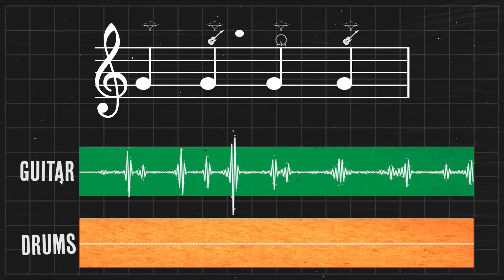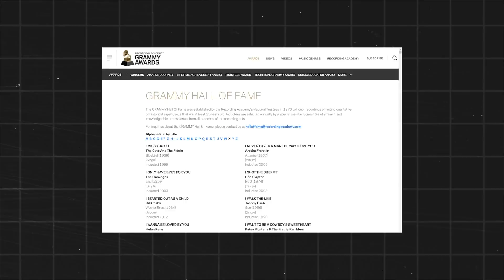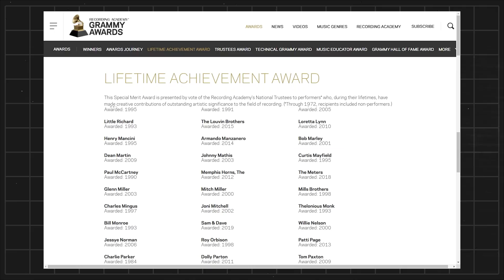Artists That Changed Music: Bob Marley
Today the influence of reggae is everywhere, and a world without it would be unthinkable. However, until the early seventies, reggae was virtually unknown in most of the world.

Reggae originated in relative isolation in Jamaica in the late 1960s, and when it was first heard in Europe and North America, it sounded truly revolutionary. It was a completely new sound that changed the course of music almost as much as rock ‘n roll had done a decade earlier.

However, reggae might not have caught on like a wildfire around the world had it not been introduced by an extraordinary man, who was both an extremely charismatic performer and one of the greatest singers and songwriters who ever lived. His name was, of course, Bob Marley.

Marley died young, at the age of 36 in 1981, yet over the course of a relatively short career that lasted less than two decades, with only eight years as an internationally charting artist, he became a household name around the world.

So how did such a startlingly original form of music, and such a startingly original musician and performer, emerge at the same time and in the same place—a small Caribbean island roughly the same size as Cyprus or New York City, with a population of less than two million people at the time Marley grew up? And how did this form of music and this performer manage to take the world by storm? These are the questions that we’ll discuss in this blog.

SYNCOPATION

The many music styles in Jamaica from which reggae arose include mento, calypso, jazz, rhythm and blues shuffle, Nyabingi music, and ska. Ska emerged in Jamaica in the late fifties, and is a dance music characterized by a quarter note walking bassline, the instantly recognizable guitar and piano accents on all upbeats, jazz-influenced horn riffs, and a kick drum accent on the third beat of the four-beat bar. It became the popular music amongst young people in Jamaica after the country gained independence from, British rule in 1962.

In the mid-sixties, ska transformed into rocksteady, which slowed down the beat, and laid the accents on two and four. From this, it was a relatively minor step towards reggae, which slows down the beat even more, and keeps the accents on two and four, usually played by guitar and/or keyboard. Unusually, the snare accents the third beat, suggesting half time.

The most common reggae drum rhythm is called ‘one drop,’ because it has only one kick in each bar. In a reversal of the emphasis on the one in funk, the kick on the first beat is left out. Instead, the kick, like the snare, only accents the third beat. As reggae musicians like to put it: play three beats and only suggest the fourth. The ‘steppers’ reggae rhythm is a variation, with a four-on-the-floor kick.

Research by Paul Tingen